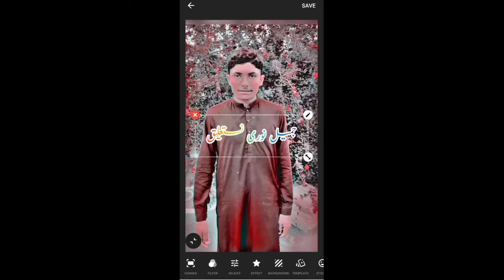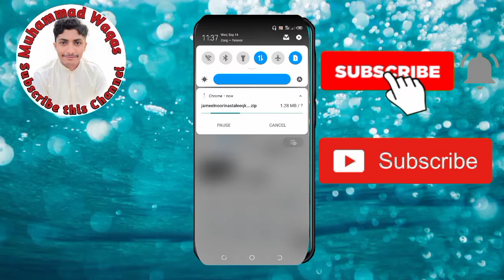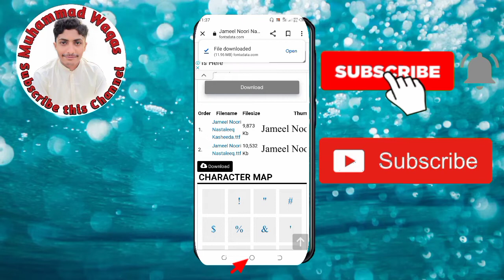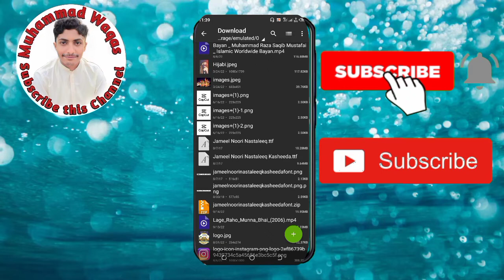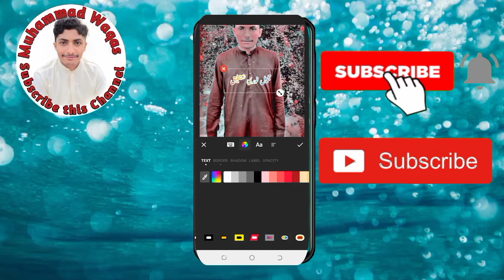URDU Font & Another Font Add in INSHOT app|| URDU FONT ADD Tutorial|| INSHOT Editing Tutorial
Hi
Well Come My YouTube channel
Muhammad Waqas
Editing Channel
Education Channel

Topics Video:
URDU FONT & ANOTHER FONT ADd in INSHOT APP
URDU FONT ADD TUTORIAL